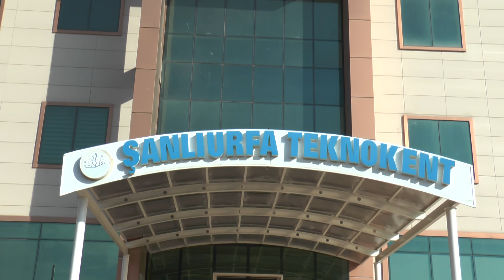Teknokent girişimcilik programı başladı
Şanlıurfa Teknokent Tohum Harran Kuluçka Merkezi II. Dönem girişimcilik programı Harran Üniversitesi Rektörü Sabri Çelik, Teknokent Genel Müdürü Mehmet Hançer, Ticaret Borsası Başkanı Mehmet Kaya ve çok sayıda girişimci ile program açılışı yapıldı.